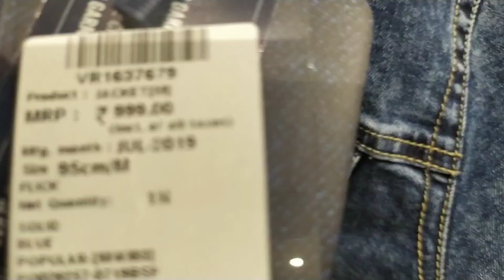TRIP TO ULTA GADHA TEMPLE/SANJEEVKUMAR VLOGS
TRIP TO ULTA GADHA TEMPLE